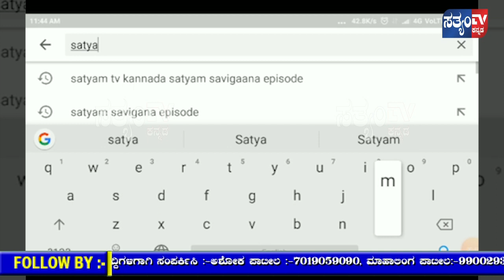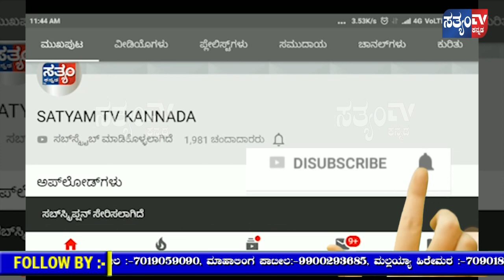ಸಾರ್ವಜನಿಕ ಗಣೇಶೋತ್ಸವ ಮಂಡಳದಿಂದ ಮಹಾಪ್ರಸಾದ ||SATAYM TV KANNADA